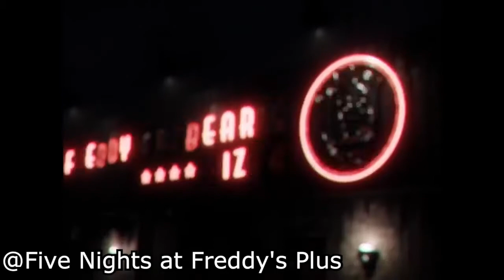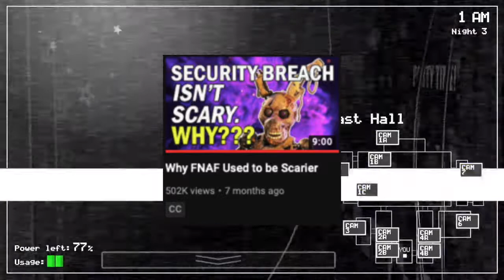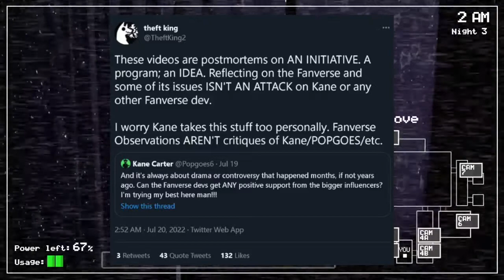Fnaf is Wild Right Now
I've been watching the Fnaf scene unfold and I wanted to talk about it and get my thoughts out there! Enjoy the video!